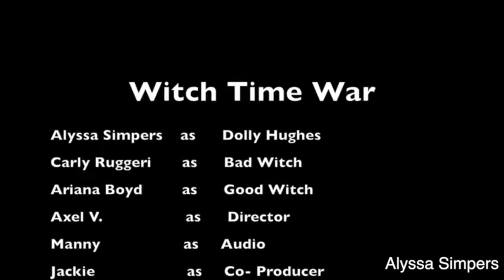Alyssa Simpers- 10 day trailer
The easiest part of this trailer was already having all the footage and just picking what I wanted use. The most challenging part was only staying in the time limit. Also trying to use scenes without dialogue was hard.